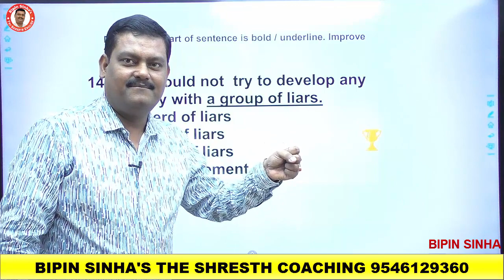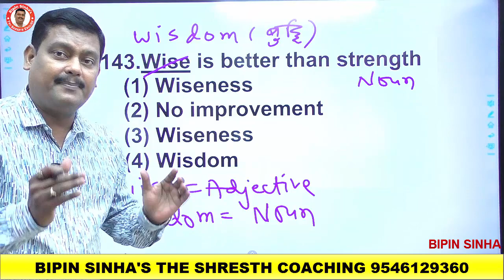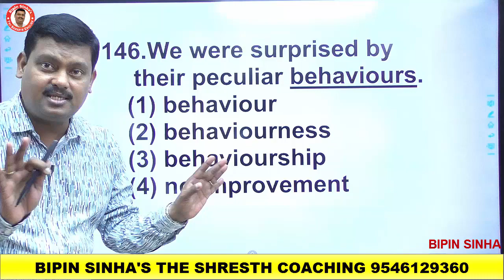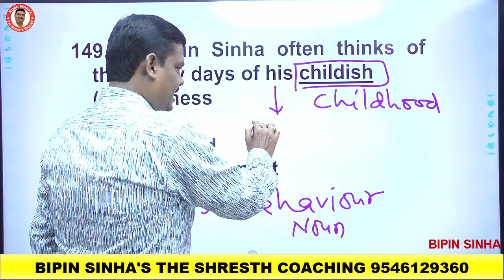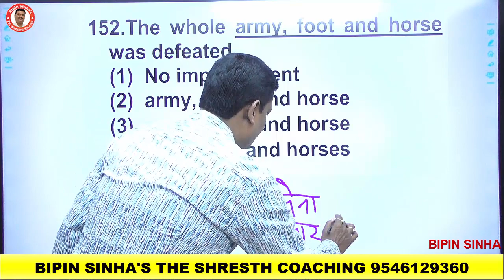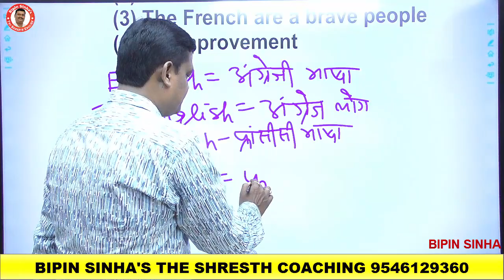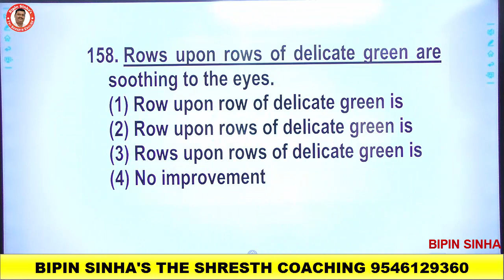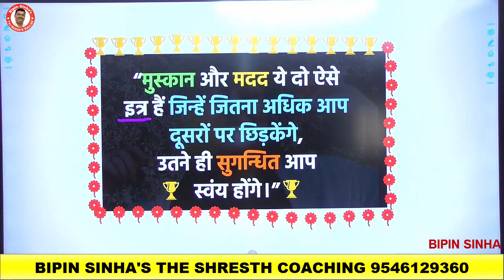How to prepare noun for ssc airforce ki taiyari kaise karen nown for ssc airforce preparation day 9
noun for ssc airforce cet 2020 | Air Force English Class | (day 9) | Airforce Previous year Question paper

ENGLISH, Easy Subject है ONLINE CLASS Bipin Sinha The Shresth English

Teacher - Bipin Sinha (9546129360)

## Englishbipinsinha bipinsnhaenglish ​How to solve cgl english cgl english preparation cgl english previous year question cgl english practice course cgl english strategy ssc english ki taiyari kaise kare ssc english ki preparation kaise kare english competitive exam english competitive english preparation best teacher english ki taiyari ke best teacher
Queries Solved :
1. English kaise padhenge
2. English Kaise padhen ssc ke liye
3. English me number Kaise Paye
4. Kaise taiyari kare english ka
5. kam samay me english ki taiyari kaise karen
6. Competetive english Ke Liye Kya Karna Padta Hai
7. How to learn english for ssc
8. How To Increase english
9. How To Increase english for competetive exam
10. English kaise sikhen
11. LDC english
12. LDC english ki taiyari kaise karen
13. Sentence imporvement
14. No improvement
15.

TEACHER - BIPIN SINHA

                                                    ​"विपिन सिन्हा"
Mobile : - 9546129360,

SOME USEFUL PLAYLIST FOR YOUR EXAMINATION -